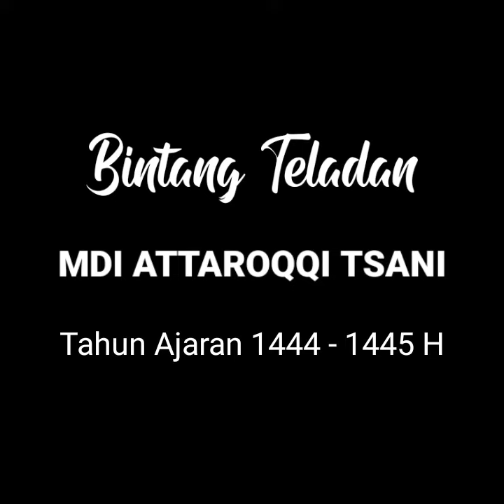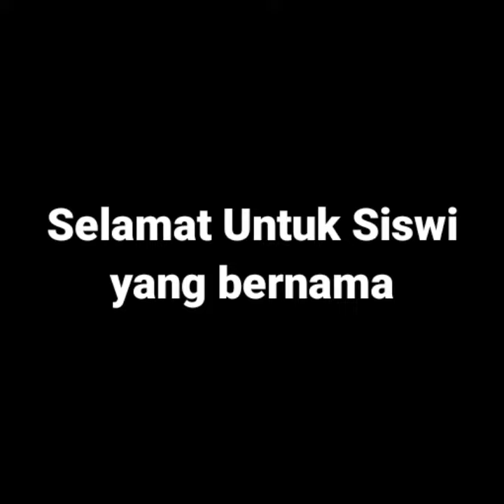Bintang TELADAN MDI ATTAROQQI TSANI tahun 2024